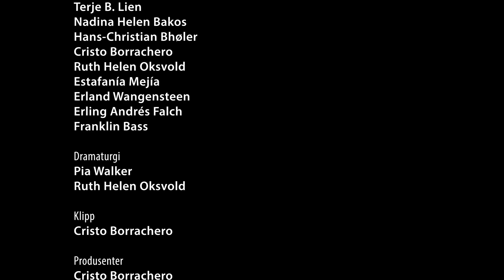Onas drøm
This experimental film was produced at our workshop PurpleExperiment and is an exercise created during 5 hours from start to finish film.